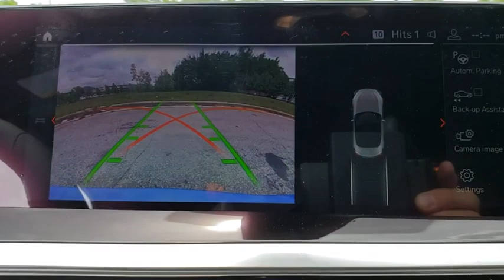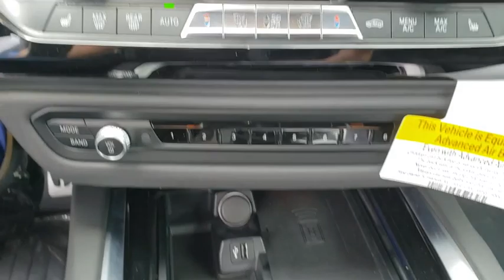2019 BMW Z4 Fletcher, Hendersonville, Waynesville, Marion, Asheville, FL KWW43100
MISANO_BLUE New 2019 BMW Z4 available in Asheville, Florida at BMW of Asheville. Servicing the Fletcher, Hendersonville, Waynesville, Marion, FL area.

NAV, Heated Seats, Back-Up Camera, Onboard Communications System, iPod/MP3 Input, Turbo, HEATED STEERING WHEEL, DRIVING ASSISTANCE PACKAGE, REMOTE ENGINE START, EXECUTIVE PACKAGE, Alloy Wheels. FUEL EFFICIENT 32 MPG Hwy/25 MPG City!WHY BUY FROM USAt our new and used car dealership in North Carolina, you will find a staff that is committed to providing you with excellent customer service and a friendly atmosphere. Whether you need car parts, affordable auto service, or vehicle financing, we're the right dealership to help you achieve your needs.OPTION PACKAGESM SPORT PACKAGE High-Gloss Black Trim, Active Driving Assistant, Daytime Pedestrian Protection, Frontal Collision Warning w/city collision mitigation and Cross-Traffic Alert Rear, For vehicles equipped w/navigation, speed limit Info is additionally included, Without Lines Designation Outside, Shadowline Exterior Trim, Wheels: 18 x 8 Fr/18 x 9 Rr M Double-Spoke Ferric grey (style 798M), Comfort Access Keyless Entry, Increased Top Speed Limiter, SiriusXM Satellite Radio w/1 Year All Access, M Steering Wheel, M Sport Package (337), M Sport Suspension, Aerodynamic Kit, Parking Assistant, EXECUTIVE PACKAGE Adaptive Full LED Lights, harman/kardon Sound System, Automatic High Beams, PREMIUM PACKAGE Head-Up Display, Heated Front Seats, Wireless Charging, WiFi Hotspot, WHEELS: 19 X 9 FR & 19 X 10 RR M DOUBLE-SPOKE Jet black (style 799M), Tires: 255/35R19 Fr/275/35R19 Rr Performance, DRIVING ASSISTANCE PACKAGE Lane Departure Warning, Active Blind Spot Detection, Active Driving Assistant, Daytime Pedestrian Protection, Frontal Collision Warning w/city collision mitigation and Cross-Traffic Alert Rear, For vehicles equipped w/navigation, speed limit Info is additionally includedFuel economy calculations based on original manufacturer data for trim engine configuration.